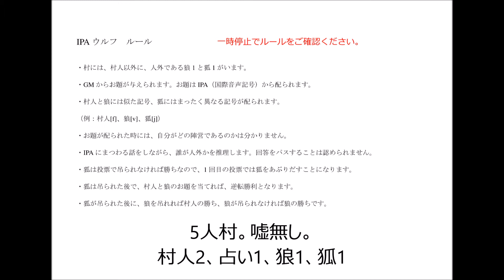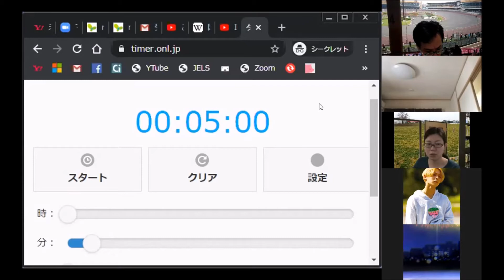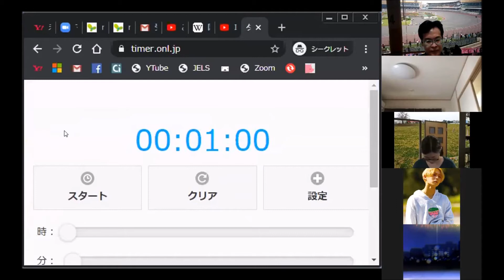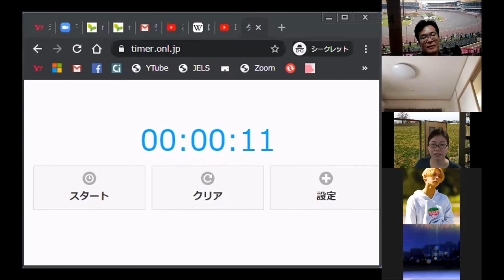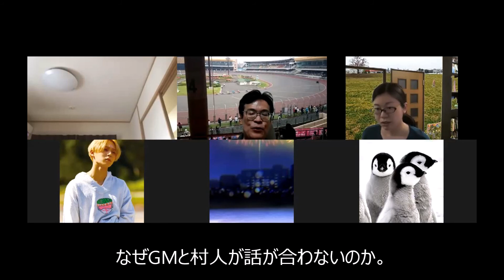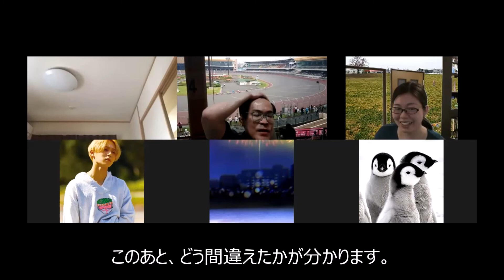IPA Word-wolf #10 "A fox knows herself, a wolf doesn't know herself.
A phonetic game called "IPA Word-wolf"
14 June 2020

1 fox & 1 wolf in 5 players
Who is the fox player?
Who is the wolf player?

Department of Japanese language
Faculty of Foreign Languages
Daito Bunka University
Tokyo, Japan